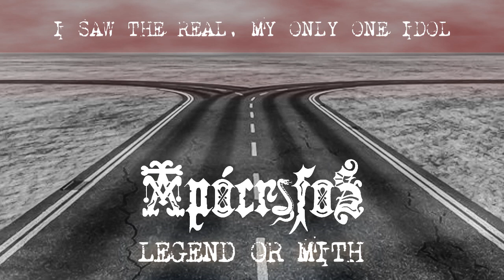Apócrifos - Legend or Mith